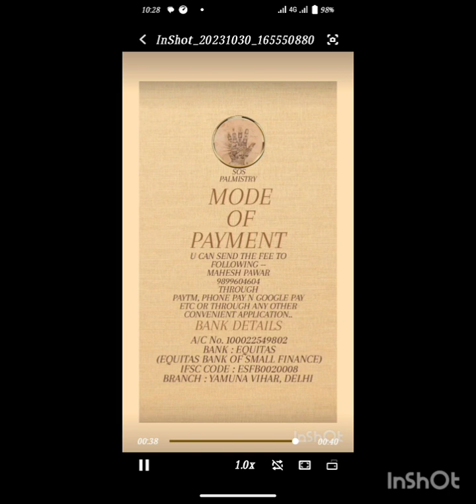मुकदमा (court case) : हार या जीत ?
court case : victory or defeat ?